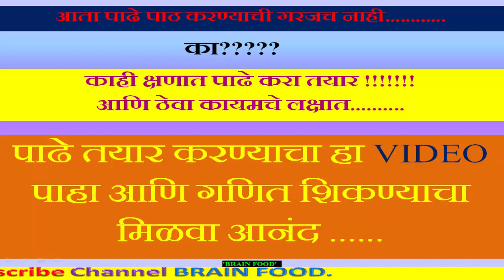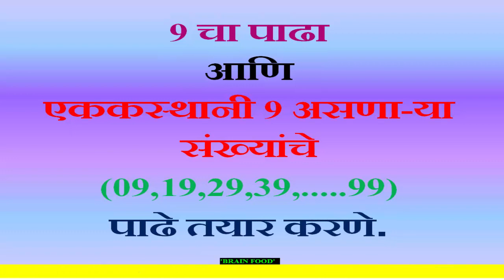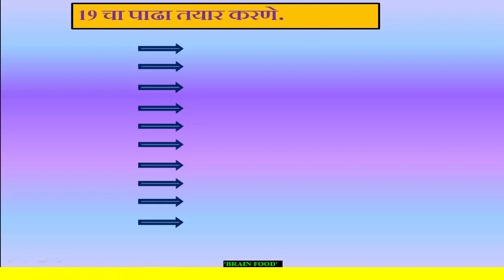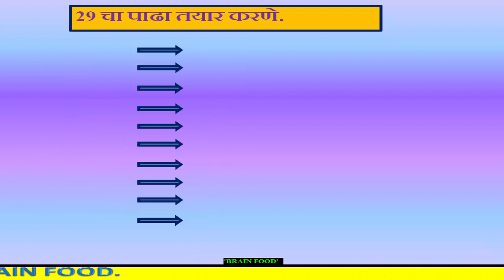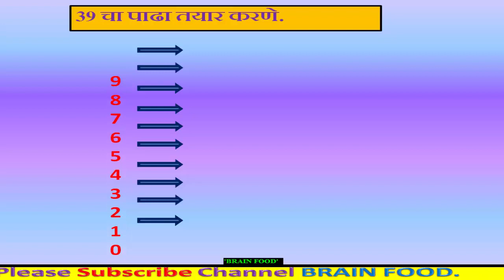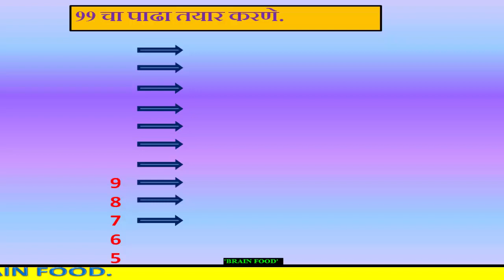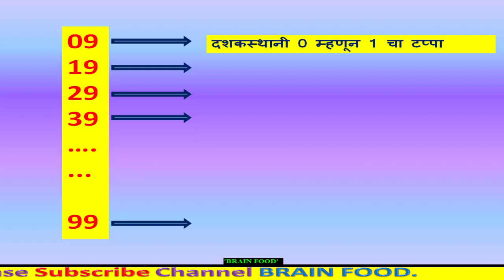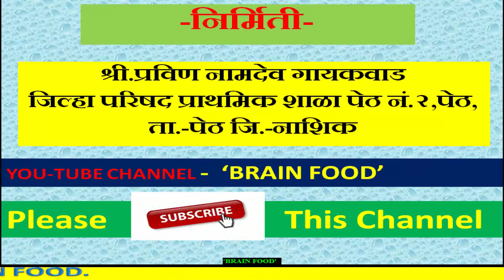१ ते १०० पाढे तयार करा काही क्षणात /Prepare tables 1 to 100 easily./पाढे ठेवा कायमचे लक्षात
पाढे सोप्या पद्धतीने काही क्षणांत तयार करा आणि कायमचे लक्षात ठेवा.पाढे गणितातील खूप महत्वाचा घटक आहे.अनेक वेळा पाढ्यांची आवश्यकता असते.यासाठी पाढे तयार करण्याची कला शिक्षक,पालक आणि विद्यार्थ्यांसाठी अतिशय उपयुक्त ठरते.